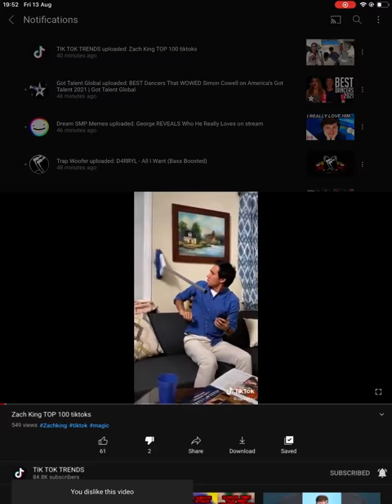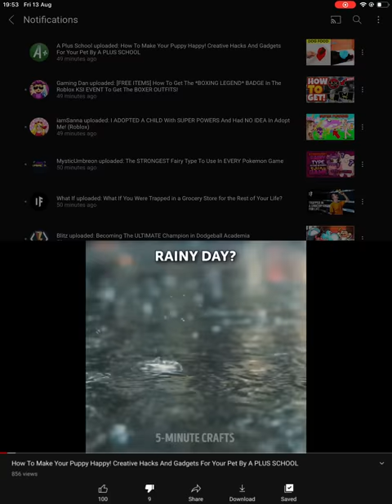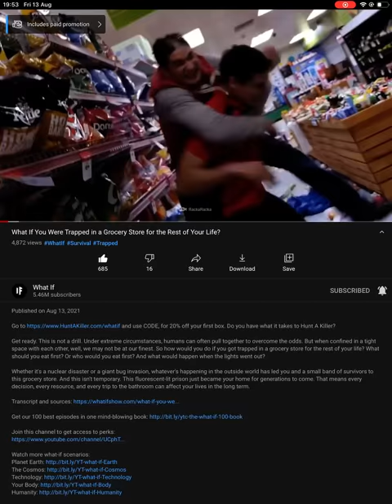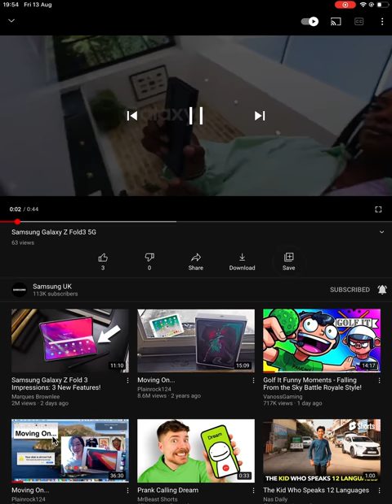Too much? See here…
I had to record part of it,